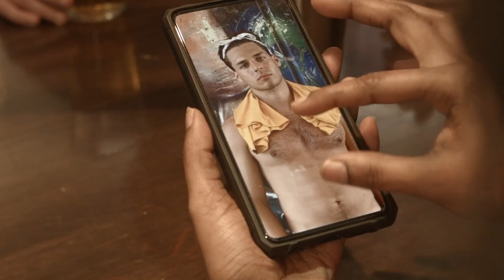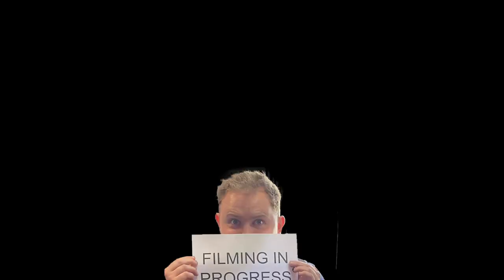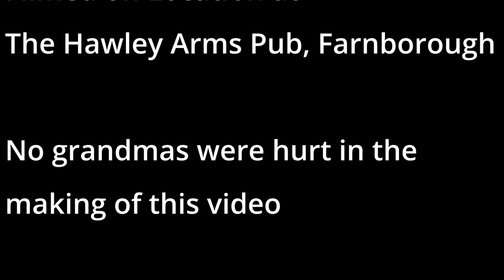Where the Fuck is Grandma (Beta Upload)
The official draft upload of WTFiG!
Further edits to follow.